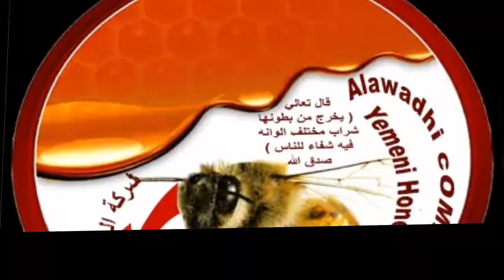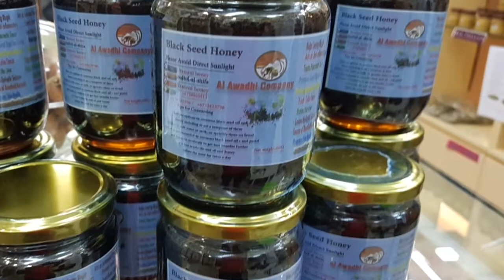Baitul Al Shifa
For Yemeni Honey ,Dates and Bukhoor and Perfumes